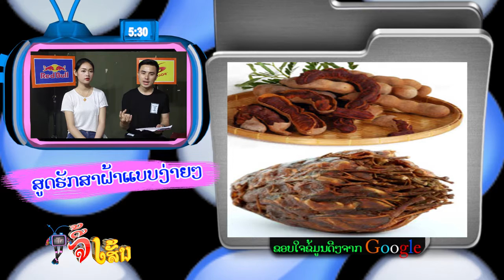Tv Jee sen 05 08 17 V1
ລາຍການ TVຈີ້ເສັ້ນ ຕອນ ເປິດລາຍການ
รายการ ทีวีจี้เส้น